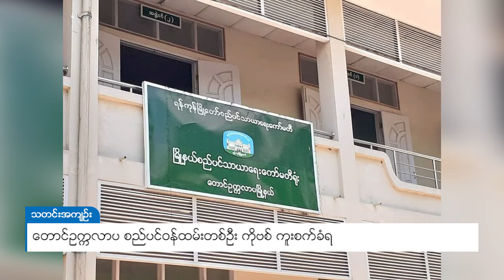DVB - ‌တောင်ဥက္ကလာပ စည်ပင် ဝန်ထမ်းတစ်ဦး ပိုးတွေ့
တောင်ဥက္ကလာပမြို့နယ် စည်ပင်သာယာရေးကော်မတီ စီမံဌာနရဲ့ဝန်ထမ်းတစ်ဦးမှာ ကိုဗစ်၁၉ရောဂါတွေ့ရှိကြောင်း တောင်ဥက္ကလာပမြို့နယ် စည်ပင်ကထုတ်ပြန်ပါတယ်